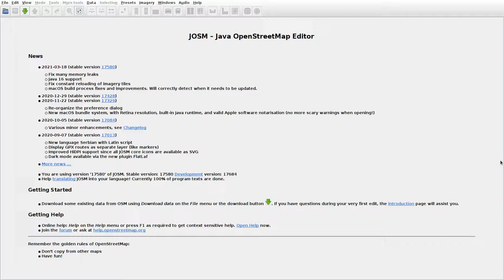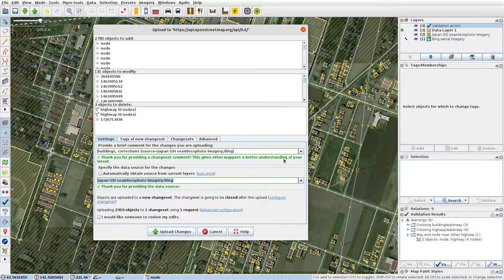JOSMrec0689 2021 03 29